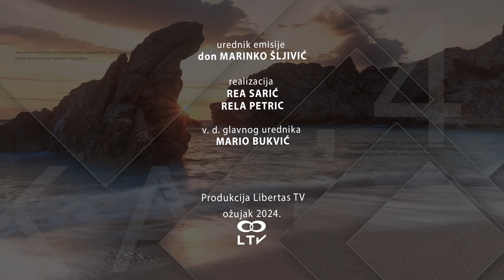MIR VAMA EP17 10.03.2024.